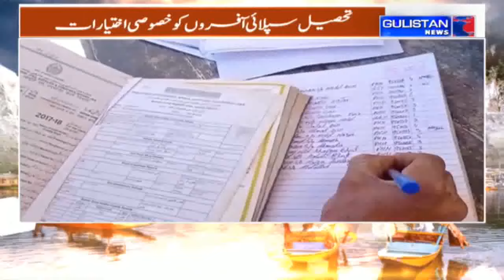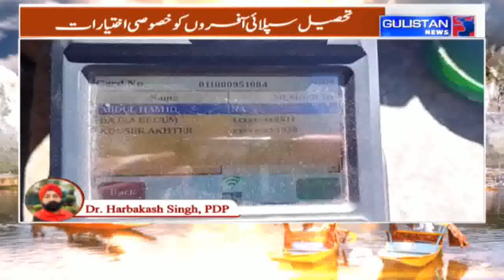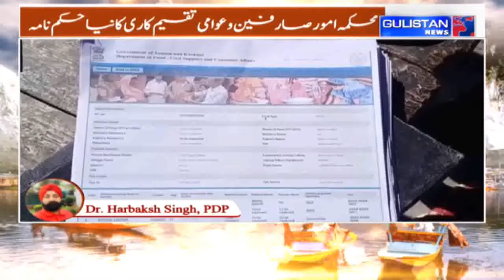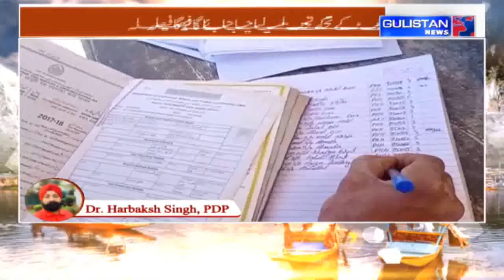Govt to scrutinize 65 lakh J&K UT Ration Card holders falling in AAY/PHH category